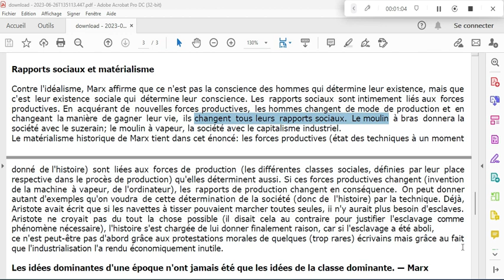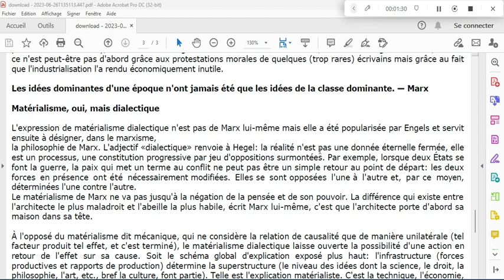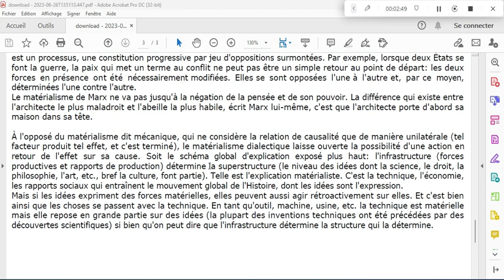Marx et le matérialisme historique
Merci de m'indiquer dans les commentaires les erreurs de lecture (lapsus, liaisons inopportunes, etc.). Désolé. Aidez-moi à progresser. Merci pour l'attention portée à la chaîne. Bien à vous. Marx et le matérialisme historique